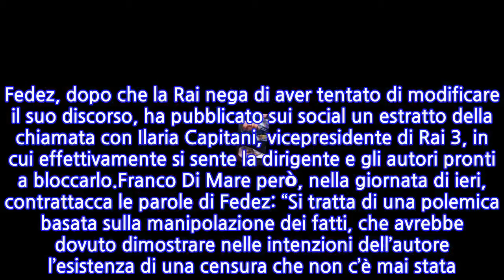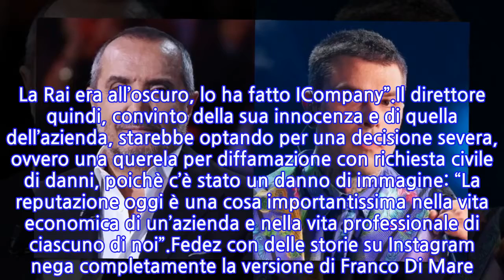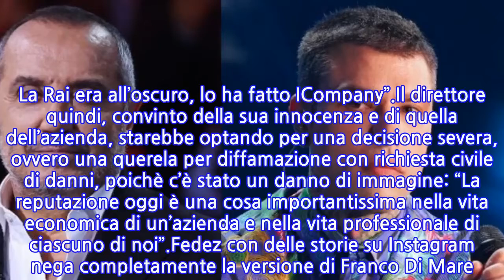Franco Di Mare vuole querelare Fedez dopo le accuse di censura: "Ha manipolato i fatti"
Il discorso sul Ddl Zan e sulla Lega fatto durante il concertone del primo maggio di Fedez sta facendo ancora discutere gli organi politici e televisivi. Il cantante infatti da mesi sta continuando a difendere il disegno di legge che combatte l’omotransfobia con delle punizioni severe.I problemi sono sorti già prima del fatidico discorso da Fedez, siccome il rapper sui propri profili social ha rivelato che alcuni esponenti della Rai avrebbero chiesto il testo per magari censurare (cosa che poi è stata provata a fare) le parti più delicate. Fedez, dopo che la Rai nega di aver tentato di modificare il suo discorso, ha pubblicato sui social un estratto della chiamata con Ilaria Capitani, vicepresidente di Rai 3, in cui effettivamente si sente la dirigente e gli autori pronti a bloccarlo.Franco Di Mare però, nella giornata di ieri, contrattacca le parole di Fedez: “Si tratta di una polemica basata sulla manipolazione dei fatti, che avrebbe dovuto dimostrare nelle intenzioni dell’autore l’esistenza di una censura che non c’è mai stata. La Rai non ha chiesto il testo di Fedez, quello che lui dice è falso. La Rai era all’oscuro, lo ha fatto ICompany”.Il direttore quindi, convinto della sua innocenza e di quella dell’azienda, starebbe optando per una decisione severa, ovvero una querela per diffamazione con richiesta civile di danni, poichè c’è stato un danno di immagine: “La reputazione oggi è una cosa importantissima nella vita economica di un’azienda e nella vita professionale di ciascuno di noi”.Fedez con delle storie su Instagram nega completamente la versione di Franco Di Mare. Difatti rivela di aver pubblicato la telefonata dopo che la Rai ha smentito, con un lungo comunicato, la tentata censura. Nella parte finale il marito di Chiara Ferragni si riprende nuovamente tutta la responsabilità per aver detto nomi e cognomi di alcuni esponenti della Lega e di alcuni loro virgolettati, sottolineando che rifarebbe lo stesso discorso sul palco.
INFORMATION
• Source: news